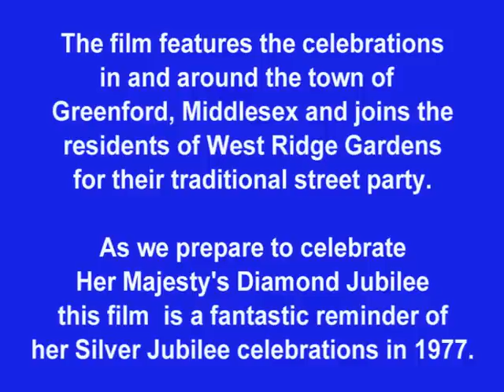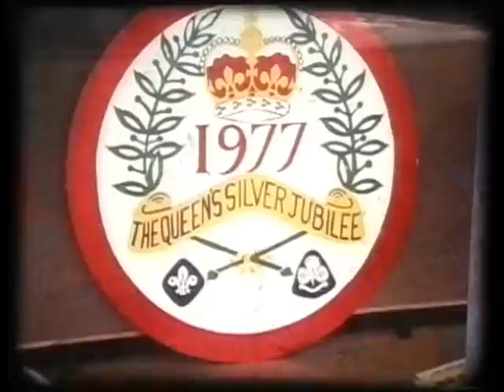Queens Silver Jubilee.mpg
Queen Elizabeth II Silver Jubilee 1977